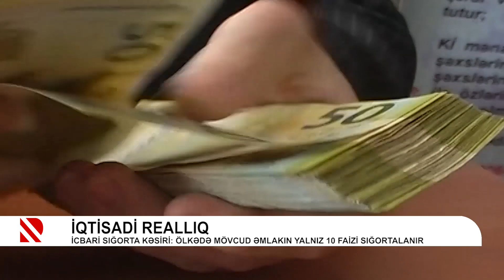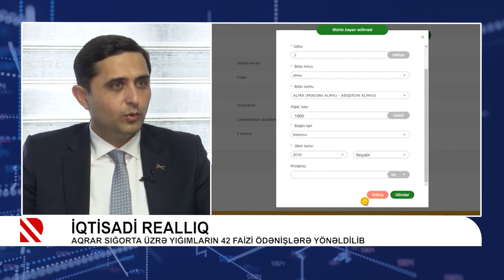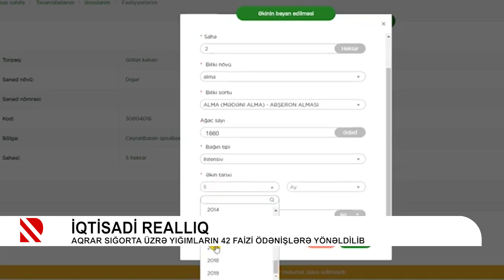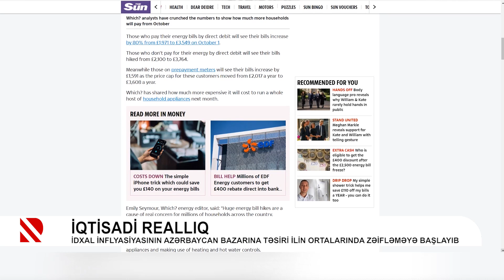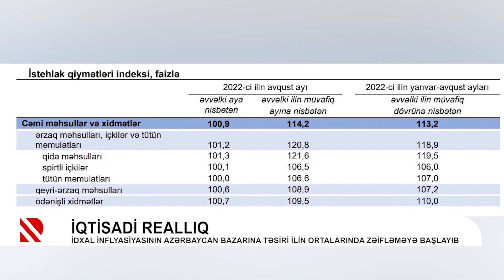Aqrar sığorta üzrə yığımların 42 faizi ödənişlərə yönəldilib - İQTİSADİ REALLIQ